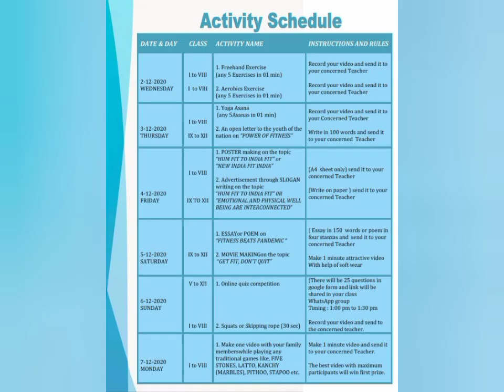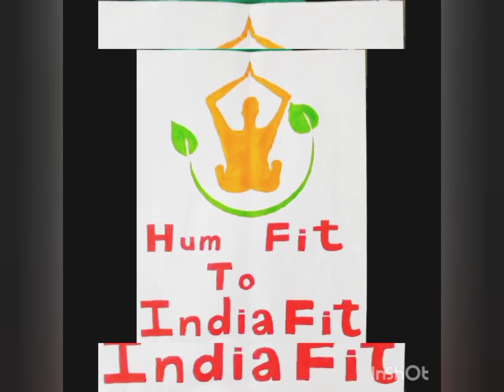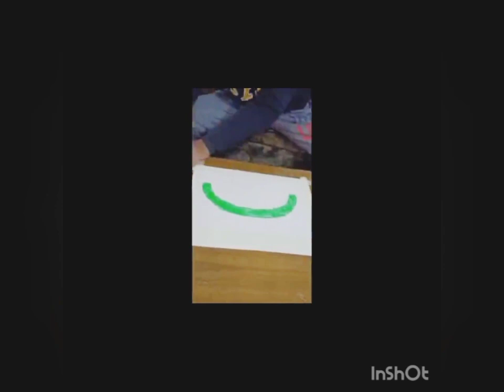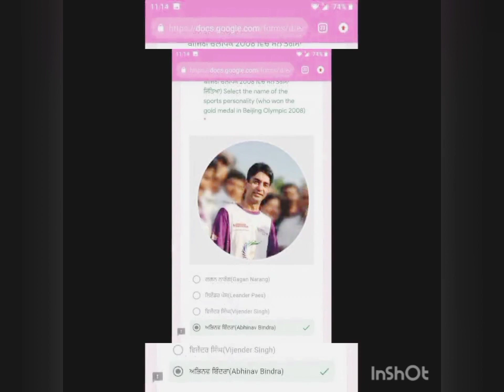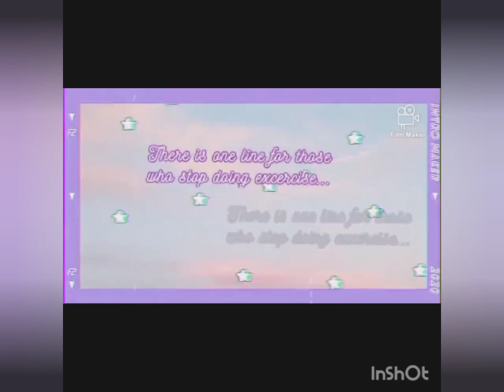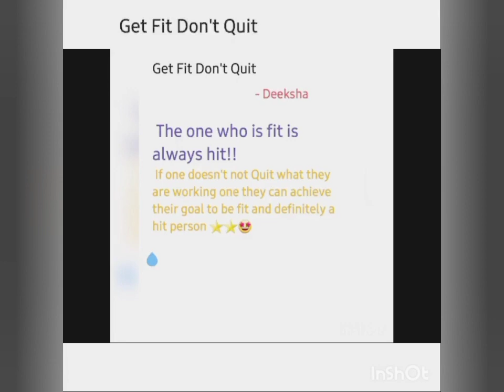FIT India Movement